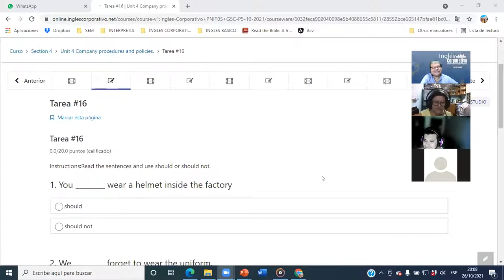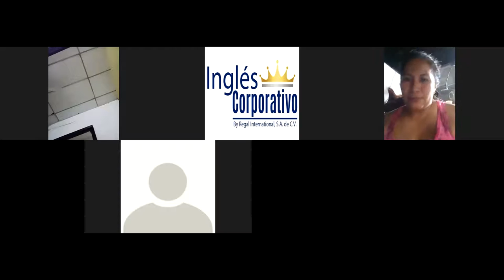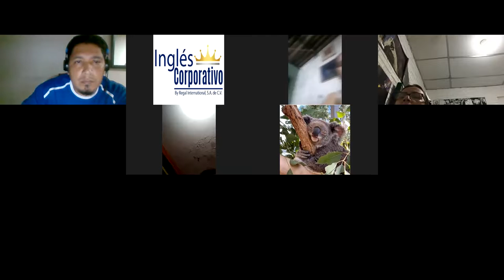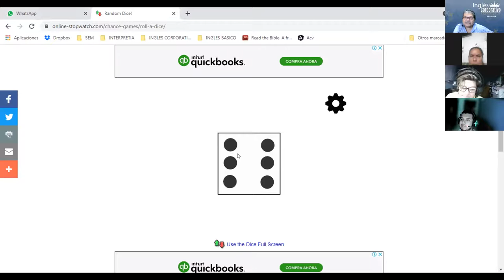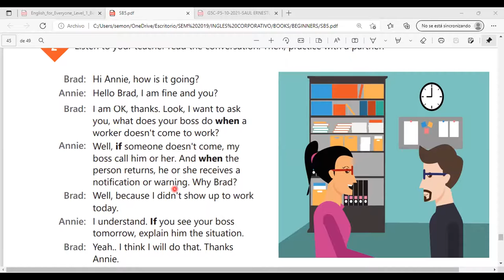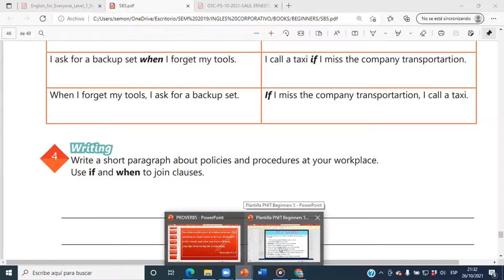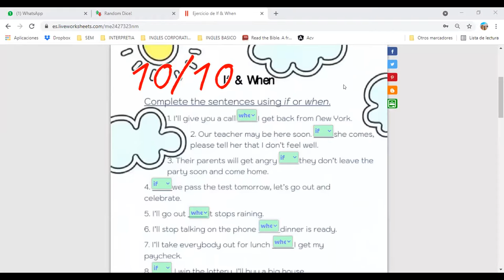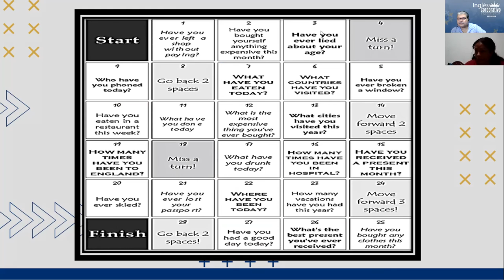Ingles Corporativo-Videoconferencia #19 VOCABULARY PRACTICE